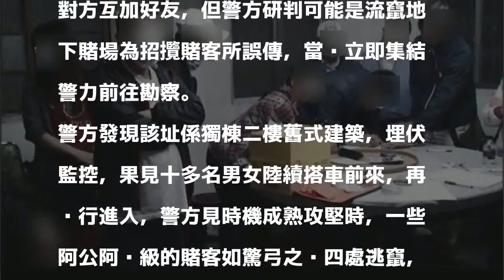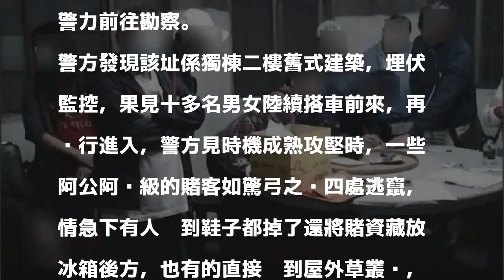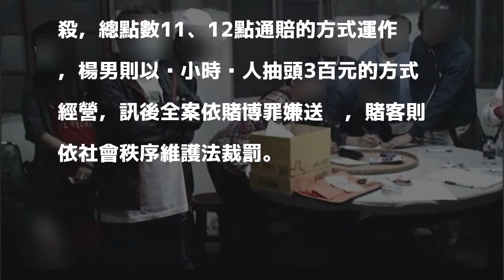「倒九」賭場攬客訊息誤傳刑警 害一堆阿公阿嬤被抓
〔記者許國楨／台中報導〕職業賭場為避免遭查緝常四處流竄，為了招攬賭客，會在開賭前將時間、地點通知熟客，沒想到其中一則Line訊息竟然發給打擊犯罪的刑警，警方立刻調集警力攻堅破獲該處俗稱「禱告」（倒九）的流竄賭場，當場查獲賭場負責人、員工及賭客等共20人，查扣骰子等賭具及賭資67萬多元。